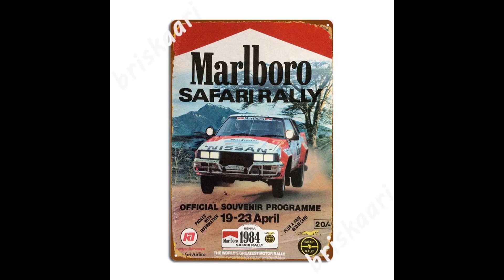4 CHIACCHIERE CON GRN EP.2: COSA REGALARE AD UN RALLYSTA!?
Il Natale si sta avvicinando velocemente, noi vogliamo accompagnarvi nel vivo della festa con questo video sperando possa esservi di aiuto per la corsa ai regali!

GRN CONSIGLIA
- Renault - Poster Rallye di Monté Carlo 50 x 70 cm
- Quadro 5 Pezzi Stampa su Tela Stampe da Parete The Crew 2 Lancia Delta S4 Rally Car
- MODELLINO IN SCALA COMPATIBILE CON FIAT 131 ABARTH N.1
-Ixo modellino in Scala Compatibile con Hyundai i20 WRC N.16